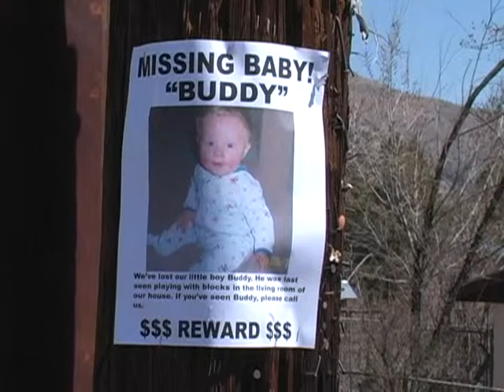Where the hell is Buddy?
Aaron looks all over for Buddy but can't find him. Eventually he has to put up a sign in the neighborhood hoping that someone can help him find Buddy.